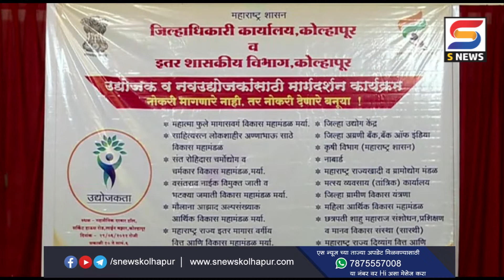जिल्हाधिकारी राहुल रेखावार यांनी तरुणांना केलं हे आवाहन